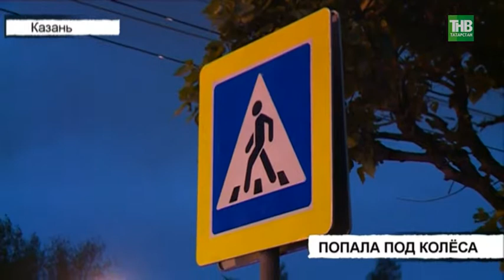Автоледи, управлявшая Хёндай Солярис, сбила женщину на пр.Ибрагимова - ТНВ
Попала под колёса. На нерегулируемом пешеходном переходе на проспекте Ибрагимова 33-летняя автоледи, управлявшая Хёндай Солярис, сбила 35-летнюю женщину. Водитель иномарки свою вину признала и отметила, что пешехода просто не видела. Пострадавшая с ушибом мягких тканей грудной клетки, закрытым перелом левой лучевой кости и сотрясением головного мозга госпитализирована в больницу.

Координаты:
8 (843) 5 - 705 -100